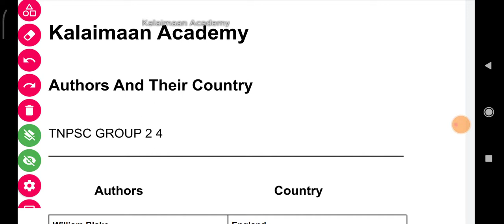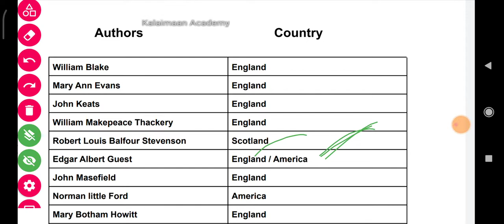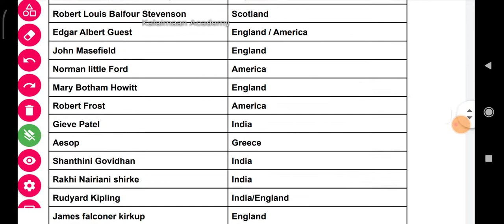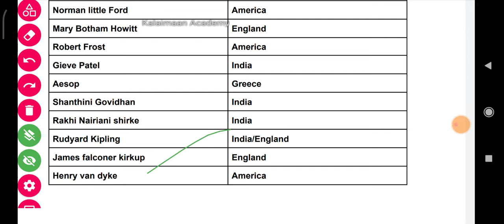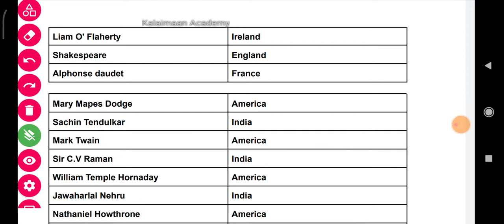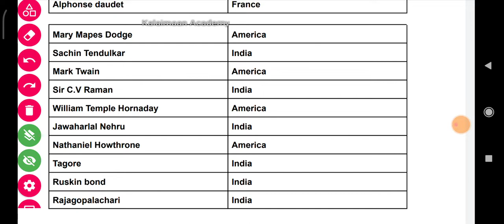Which Nationality the authors belongs to? Authors and Thier Country || TNPSC General English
which country the author belongs to?